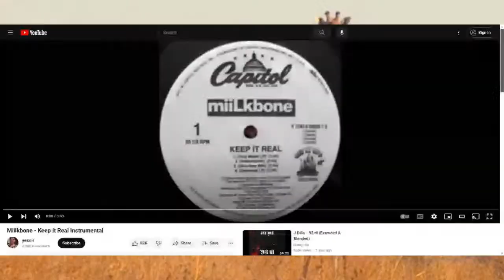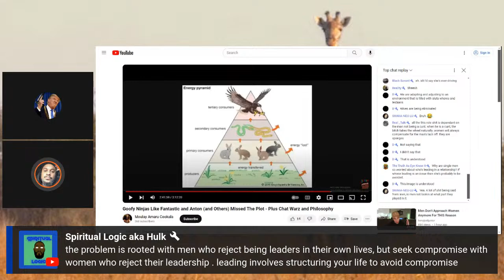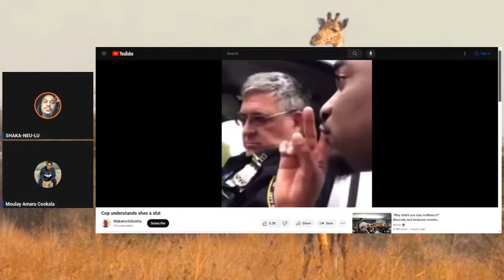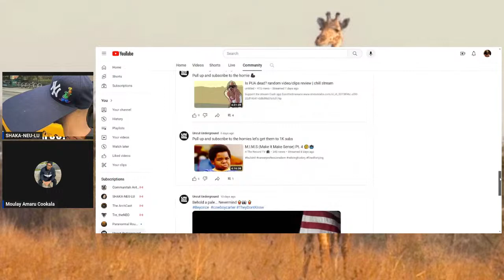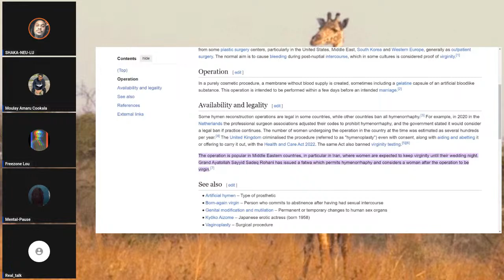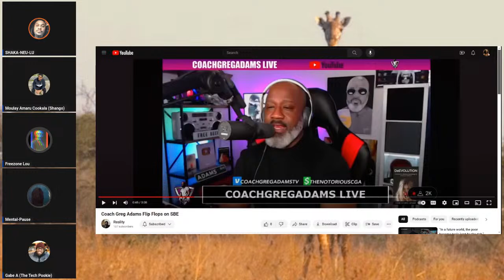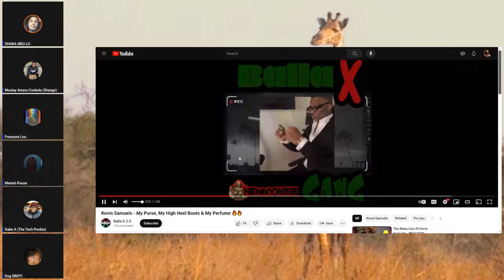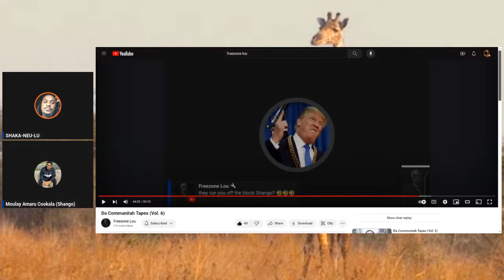Lying To Ourselves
Are men lying to themselves about what's going on today?